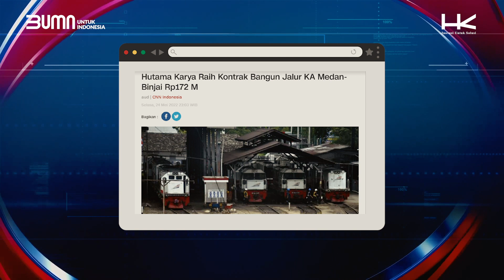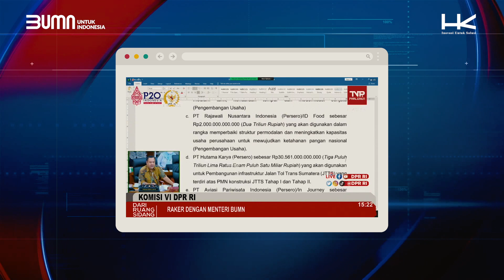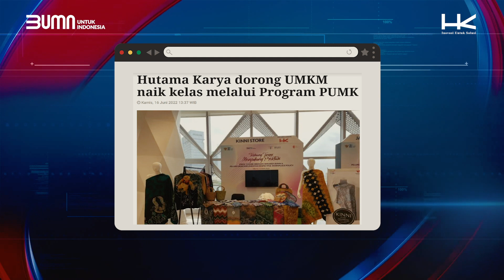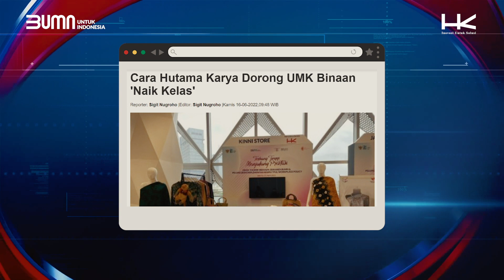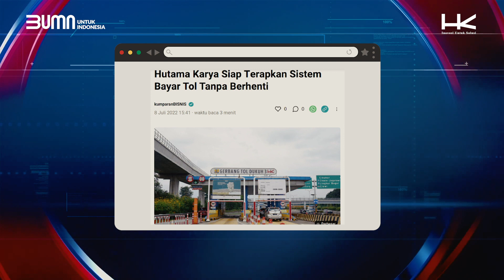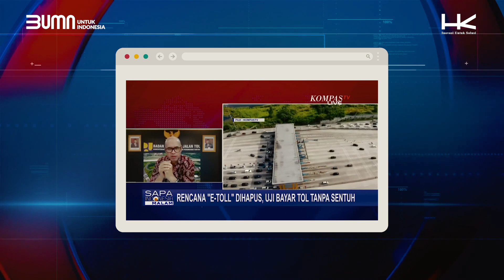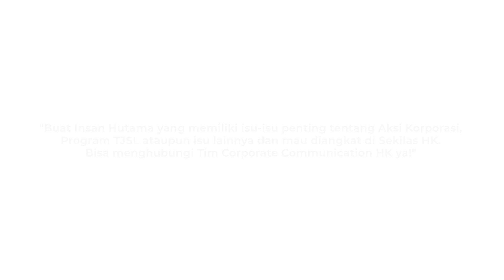Hutama Karya Dapat Suntikan Dana 30 Triliun - Sekilas Hutama Karya Juni-Juli 2022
Untuk mengetahui segala infromasi tentang Hutama karya terkini, kami memberikan sajian khusus tentang aksi korporasi dan isu-isu penting tentang Hutama Karya selama 1 hingga 2 bulan kebelakang. Informasi ini sudah dipastikan ringkas, akurat dan seru untuk dinikmati.

Cheers,
Corporate Communication
PT Hutama Karya (Persero)